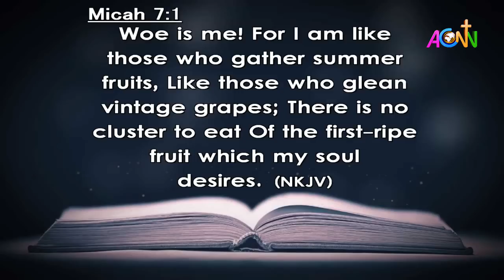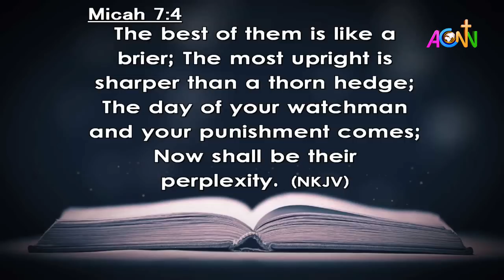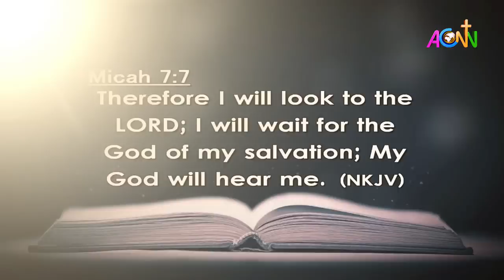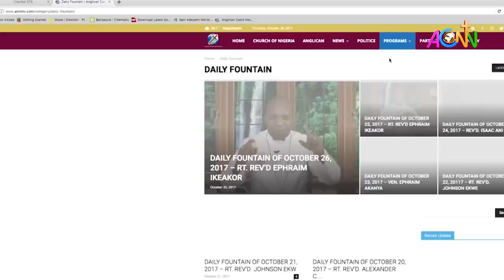THE DAILY FOUNTAIN DEVOTIONAL OF DECEMBER 15, 2021 - THE REV'D CANON AUGUSTINE OLOMO Esq